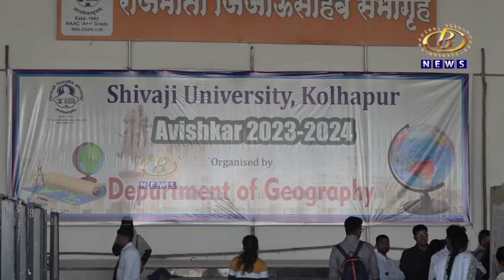विद्यार्थी आणि संशोधकांच्या सृजनशिलतेला वाव देणार्‍या अविष्कार संशोधन महोत्सवाला उत्स्फूर्त प्रतिसाद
विद्यार्थी आणि संशोधकांच्या सृजनशिलतेला वाव देणार्‍या अविष्कार संशोधन महोत्सवाला उत्स्फूर्त प्रतिसाद, साडेतीनशेहून अधिक संशोधकांचे प्रकल्प सादर